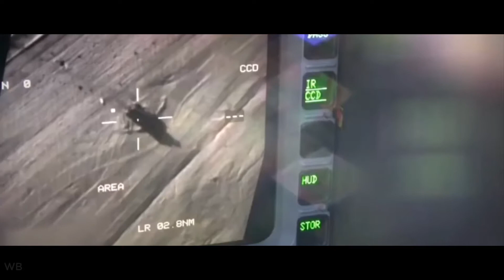Royal Air Force Tribute V.2